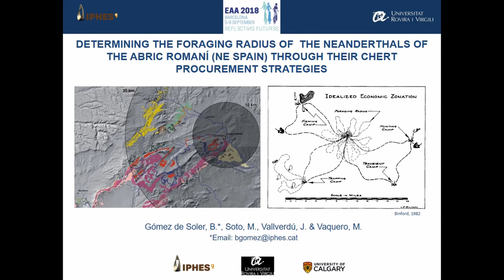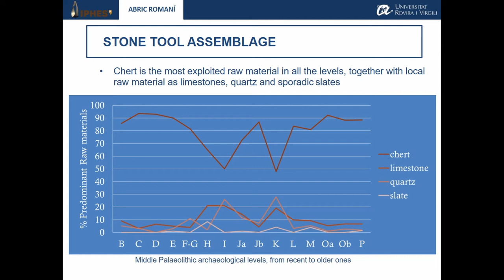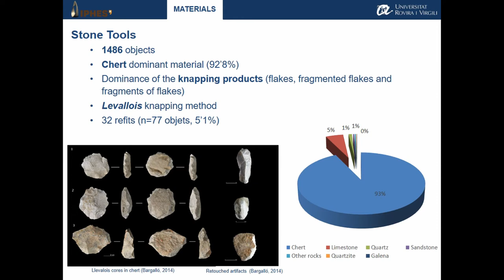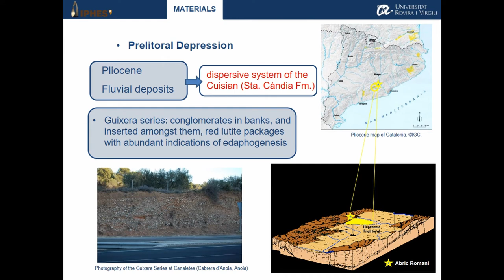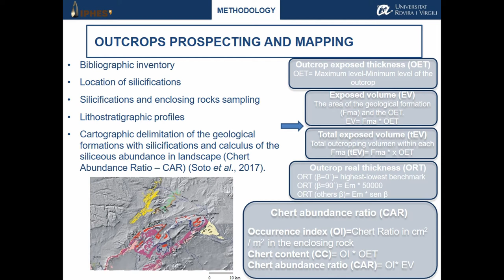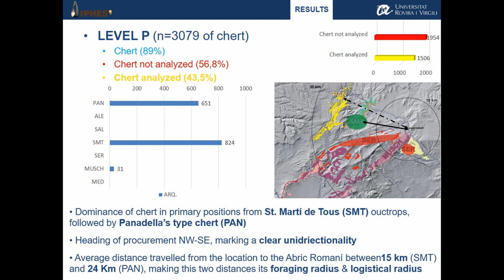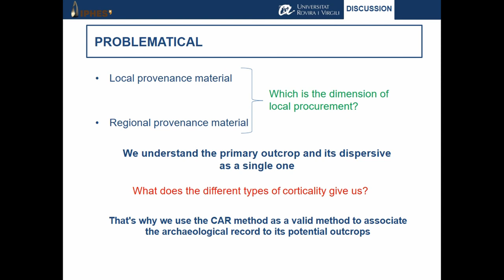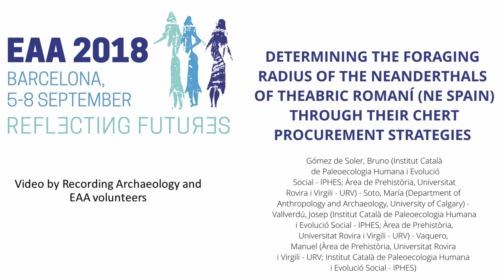DETERMINING THE FORAGING RADIUS OF THE NEANDERTHALS OF THE ABRIC ROMANÍ NE SPAIN THROUGH THEIR CHERT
Chert is the most used raw material along the Abric Romaní sequence, reaching in most cases more than 80% of the lithic assemblages. Systematic prospecting and petrographic analysis led us to determine the extent and nature of the foraging radius of the Neanderthals that occupied the Abric Romaní during the M, Oa and P levels, dated between 50-55 ka BP. The Abric Romaní (Capellades, Barcelona) is a travertinic rockshelter situated at the right bank of the Anoia river, in a narrow corridor that puts in contact the inner part of the Catalonian region. Our study area comprises a 30 km radius from the site, where more than 30 primary outcrops with silicifications have been documented, and differentiated as local (10 km) and regional sources (10 km from the site), considering the foraging radius from ethnographic data sets (Binford, 2001), which barely overcome the 8 km, as limit. Understanding this foraging radius as the hunter-gatherers parties leaving the campsite for exploiting the landscape and return in a single day (Binford, 1982), we applied the chert abundance ratio (Soto et al. 2017), a quantitative approach to the raw materials availability in the territory, for a better understanding of the lithic landscape. The lithic procurement model of the three studied levels reveals most of the used raw materials come from the Sant Martí de Tous (SMT), an area located at 15 km from the Abric Romani and where the highest concentration of silicifications are described. This radius sometimes increases up to 24 km, based on the procurement of the Panadella chert type (PAN). These results determine the foraging radius of the Neanderthals from the Abric Romani can be included in a regional mobility range, increasing the known foraging area extent of the historical hunter- gatherers.

Author(s): Gómez de Soler, Bruno (Institut Català de Paleoecologia Humana i Evolució Social - IPHES; Àrea de Prehistòria, Universitat Rovira i Virgili - URV) - Soto, María (Department of Anthropology and Archaeology, University of Calgary) - Vallverdú, Josep (Institut Català de Paleoecologia Humana i Evolució Social - IPHES; Àrea de Prehistòria, Universitat Rovira i Virgili - URV) - Vaquero, Manuel (Àrea de Prehistòria, Universitat Rovira i Virgili - URV; Institut Català de Paleoecologia Humana i Evolució Social - IPHES)